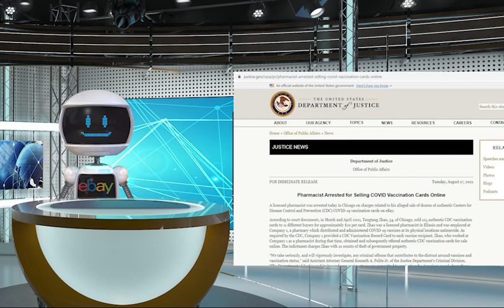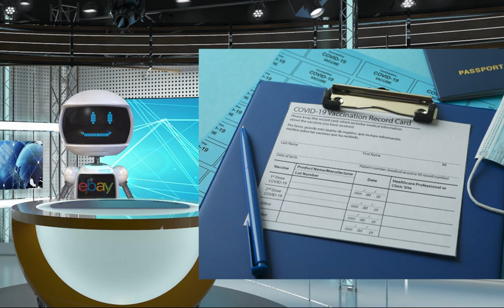eBay Seller Arrested for Selling Covid Vaccination Cards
Hello-
This news story is about a reseller on eBay who was arrested for selling Covid- 19 Vaccination cards.